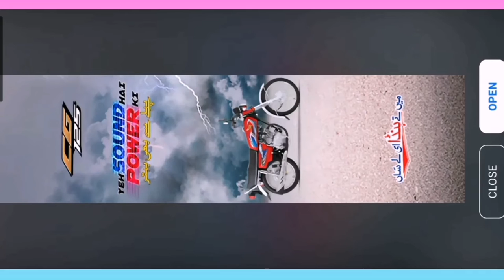Bubble shooter level 99 to 113 || bubbleshooter shootergame || Irshad Bubble Shooter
Most popular video must watch 👇
Play the classic and most addictive bubble pop game for FREE, match 3 colors and clear levels. Don’t miss out on this fun relaxing game! In this good old version, you need to aim & shoot, to drop & burst all bubbles. Train your brain with this original puzzle as you blast balls online or offline - anytime!

Ready to start the action?
Aim, match and smash all the balls in this relaxing color-matching adventure. This is one of the best shooter games that are simple and easy to learn, perfect for families to enjoy!

Put your strategy skills to the test! Compete against friends and family and see who can reach the highest score and get 3 stars on every level. Earn coins while you play and use them to get cool boosters. Use your logic and puzzle-solving skills to complete the missions and clear the board, and make sure to collect special daily bonuses.

Play the Classic Game Mode - So Simple.
Match 3 balls to blast and clear the board, complete the missions and win coins & awesome rewards. Tap on the screen to drag the laser aim and lift it to take a shot. It’s important to form a strategy according to the different bubbles layout at each level. Shoot and pop all the colored balls in this fun free game, aim carefully and hit the target! Work your way through all the different challenges and puzzles, solve the brain teasers and win levels.

Enjoy the Arcade Game Mode – Never get bored!
Pop the balls in this cool retro mode, and rediscover the classic arcade experience straight on your Android device. Advance along thousands of fun puzzle levels as this addicting game gets even more challenging. Enjoy the retro gaming experience anywhere and whenever you want, no internet connection is required.

Try the Puzzle Game Mode and Discover the Ultimate Bubble Popping Fun!
This shooter is a thrilling balloon popper free app with thousands of challenging puzzles to master. Shoot the colorful balls to advance to the next amazing puzzle level, train your brain and test your matching skills while playing this addictive, casual game for free.
Hurry up and join the balloon crushing mania, but be careful - once you start popping bubbles you simply can’t stop!

Retro game, new features
We took the classic arcade game and added some new features that you’ll definitely love.

FUN FEATURES:
★ Play anytime and anywhere, no WiFi connection is required!

What are you waiting for? Warm-up your fingers and start popping. Experience this fun casual shooter and explore thousands of amazing levels filled with puzzles and surprises. Get the online color-matching app and enjoy smooth and addicting gameplay. With so many exciting levels, powerful boosters and awesome features, you simply won’t put it down!

Get ready, take aim and shoot the balls!!

Download and play this fun arcade game for free. It’s the perfect app to play without wifi! Every 2-3 weeks, we add new features and new levels. Come and join the fun!

Bubble Shooter ™ is completely free to play, but some optional in-game items will require payment.

Follow us for updates and surprises!

All rights of Bubble Shooter ™ are owned by Ilyon Dynamics Ltd.